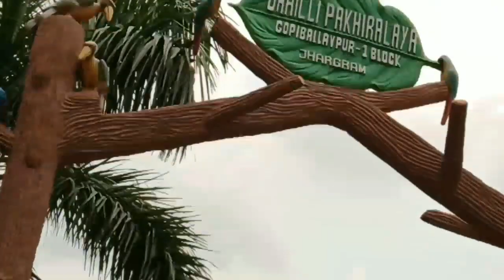Santali Making cover avideo//A Musical video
This is our Santali Making video (cover video).our oficial cover video will be published in another channel,
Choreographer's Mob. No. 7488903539